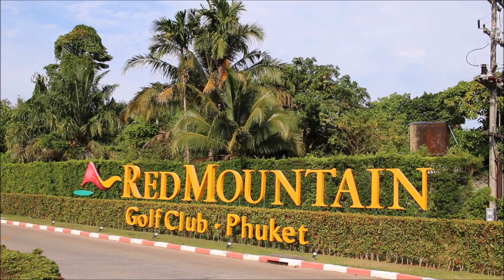Funny golf video, Red Mountain Golf Club review, Phuket, Thailand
This video shows BoB and his friend Lars on the Red Mountain Golf Club in Thailand. They show you if it is worth a visit.

Follow golf ball BoB on his travel around the world. This funny golf ball has his own travel blog. The coolest golf ball ever!

Music: Lounge Pilots - Any Lounge Color Guitar Bar Classics Lounge Mix